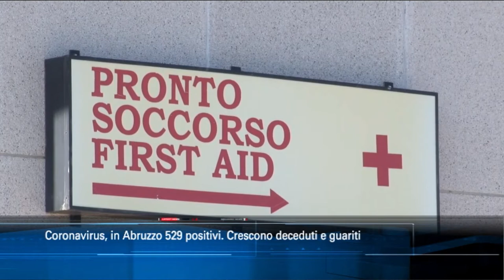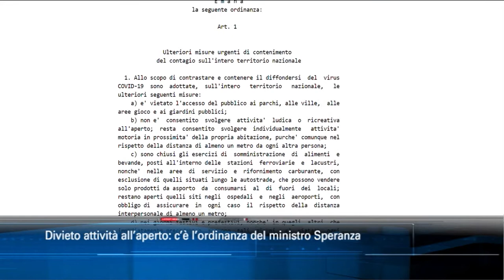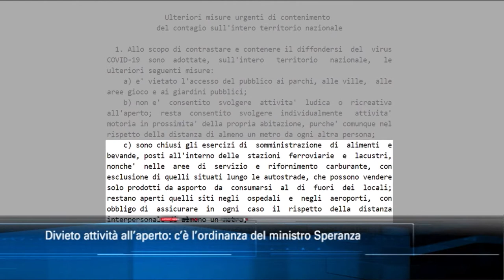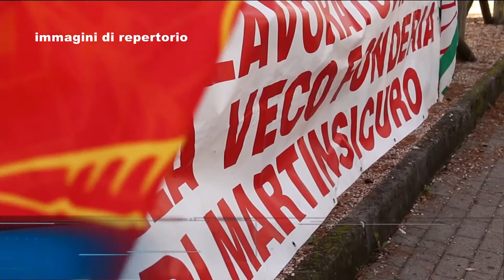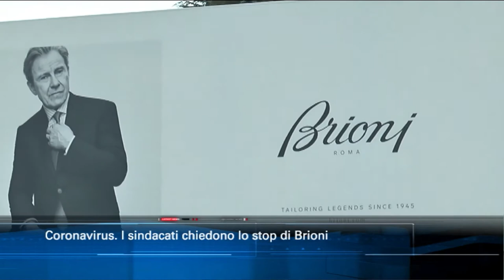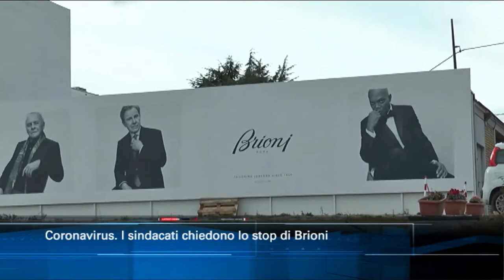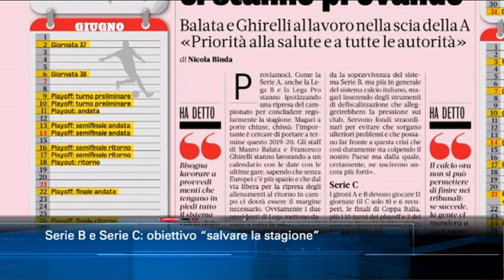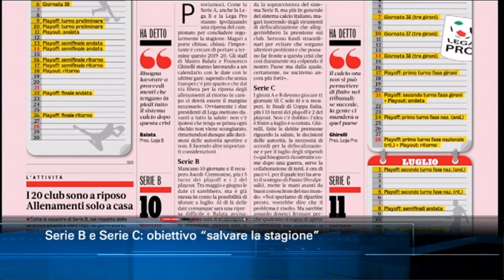TgSei edizione delle 19 di sabato 21 marzo 2020